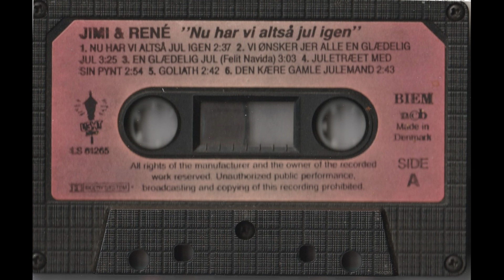Jimi & René - En Glædelig Jul (Feliz Navidad)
Kunstner: Jimi & René
Album: "Nu Har Vi Altså Jul Igen"